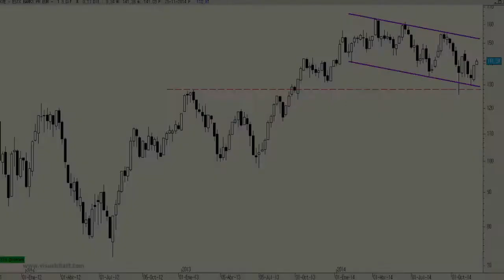Vídeo análisis técnico del sectorial de bancos europeo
A la vista del gráfico semanal podemos ver cómo la base del canal lateral-bajista desde principios de año ha vuelto a actuar como soporte. En la medida en que no se perforen los mínimos de octubre cabe la posibilidad de que intente buscar la parte alta del movimiento.